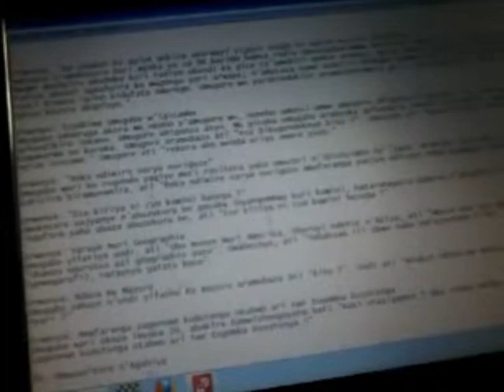Urwenya Reka ndimire naryo nariguze